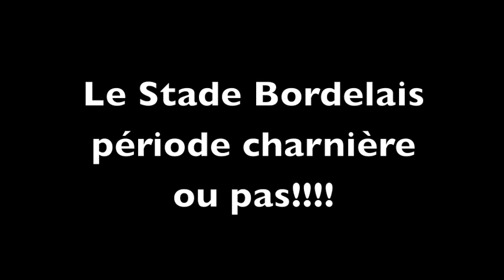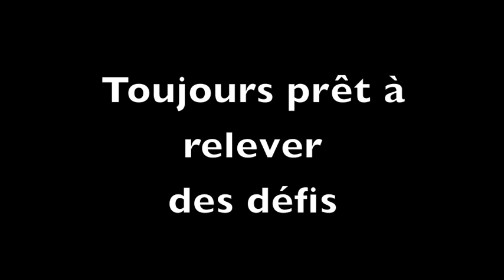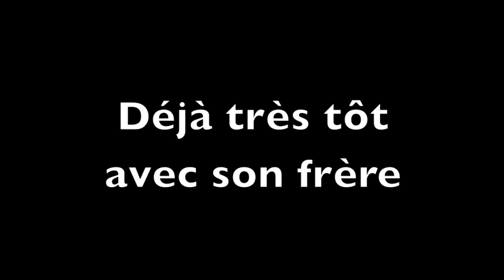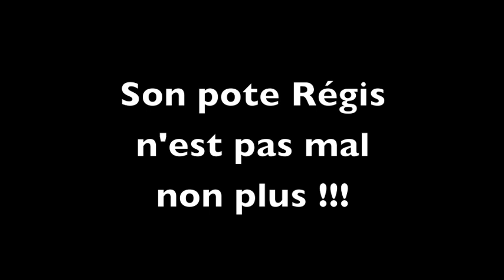My Brother "Youced"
Film réalisé pour le mariage de mon Brother. Sa vie.